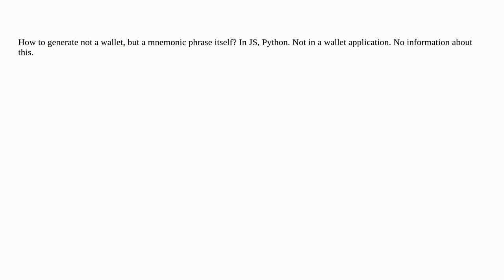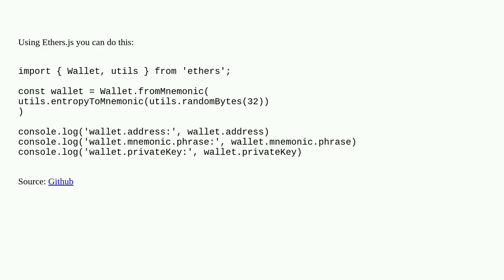Ethereum: How to generate a mnemonic phrase?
How to generate a mnemonic phrase?

A special thanks goes out to the community

  mnemonic ethers.js